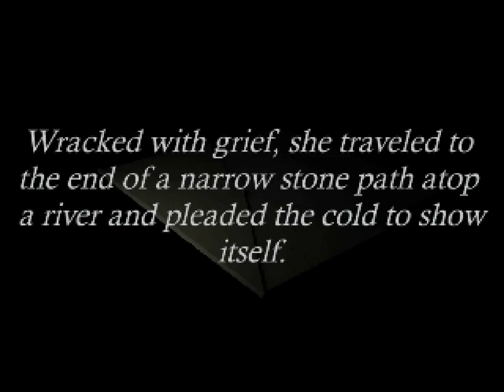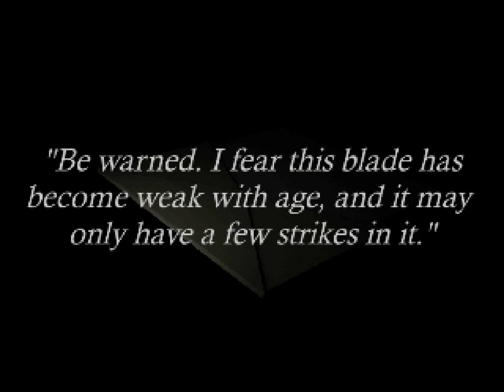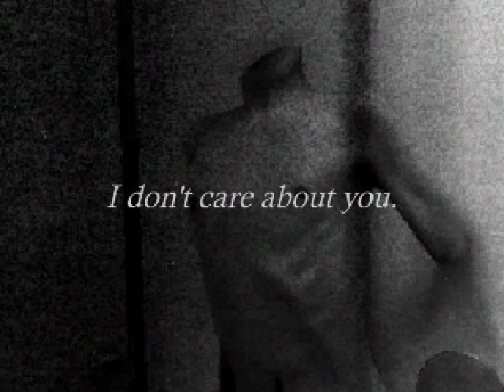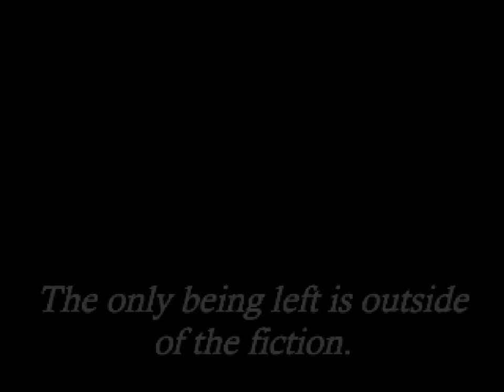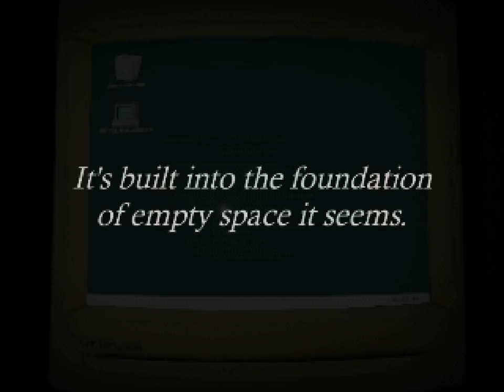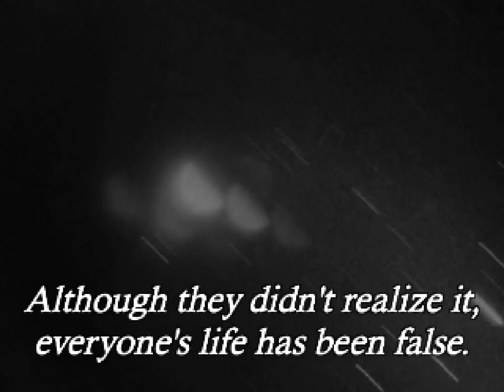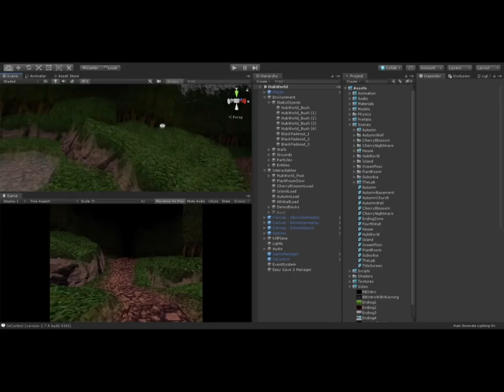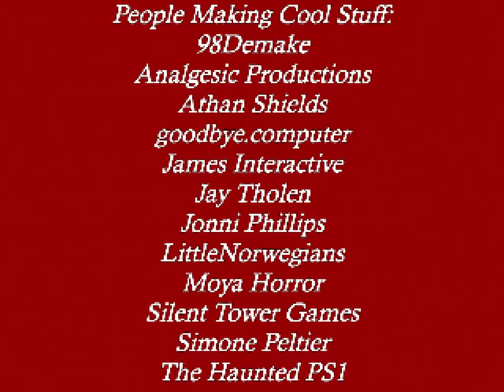Fatum Betula: Surreal PS1 Styled Horror Adventure Where Your Fluids Alter the World (All 10 Endings)